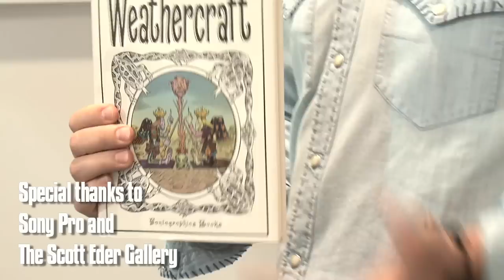Jim Woodring - The Dusty Wright Show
Master illustrator, graphic novelist, and FRANK creator Jim Woodring discusses his new book Weathercraft and career with Dusty Wright.